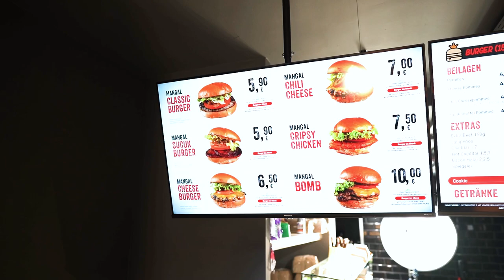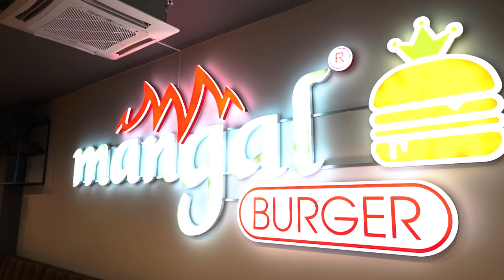Durch Döner und Gastro gehört diesen zwei Brüdern die ganze Straße 💪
Diese beiden Brüder aus Köln machen es uns Gastro-Unternehmern vor. 🚀

Ich durfte meine Gastrokollegen und Gründer des berühmten Döner-Imperiums Mangal einen Tag begleiten und erfahren, was ihr Erfolgsgeheimnis ist 😏

Während sein jüngerer Bruder gemeinsam mit Fußballprofi Lukas Podolski das bekannte Döner-Franchise führt, hat es Salih geschafft, ganze 6 Konzepte in der Weidengasse anzusiedeln.

Salih und Metin Dag kamen Mitte der 90er Jahre nach Deutschland. Die beiden Unternehmer eröffneten 2000 ihren ersten Laden, 2008 das erste Mangal-Restaurant, welches bis heute in der Weidengasse in Köln zu finden ist.

Neben dem Hauptrestaurant managed Salih erfolgreich mehrere Konzepte gleichzeitig: Mangal Burger, Mangal Gemüsedöner, Mangal Döner, Mangal Lahmacun und bald auch Mangal Baklava. Ein echter türkischer Multiunternehmer also.

In diesem Vlog nimmt Salih mich mit in seine Läden und zeigt mir, worauf es bei türkischem Streetfood ankommt.